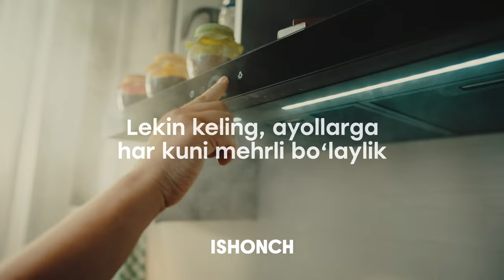Bayram o‘tib ketgan bo‘lsa ham, ayollarga har kuni mehrli bo‘lish juda muhim!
🌼 Bunga ehtiyoji bo‘lgan paytlarda rafiqangizga dastak bo‘lishingiz sizning mehrli munosabatingizni so‘zsiz namoyish etadi